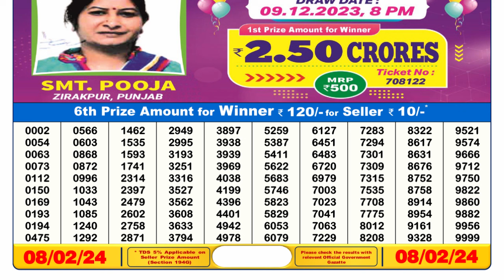🔴 Lottery Sambad Live 06:00pm 08/02/24 Day Nagaland State Dear Lottery Result Pdf Download